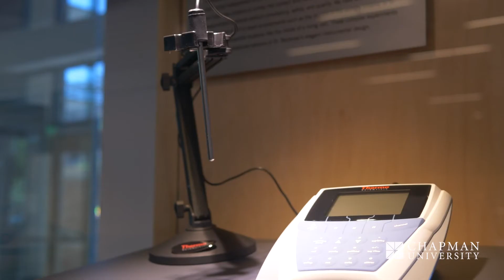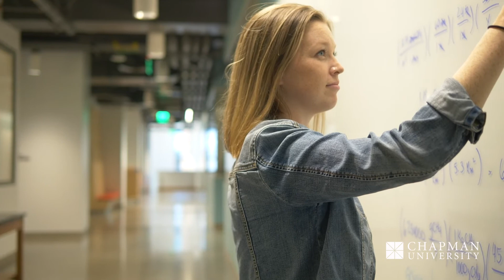Medical Pathways at Chapman University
Explore the medical pathways at Chapman University! Discover new career paths in the medical field with the resources and support from Chapman faculty and staff.